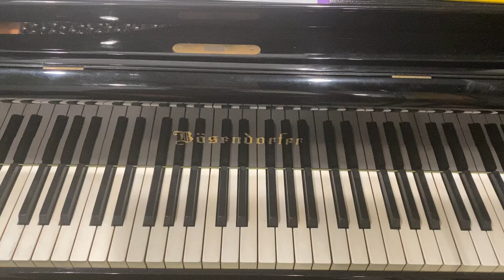English Tune - Pop! Goes the Weasel - from Music Tree Part 3 - Prep B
RCM Piano Prep B